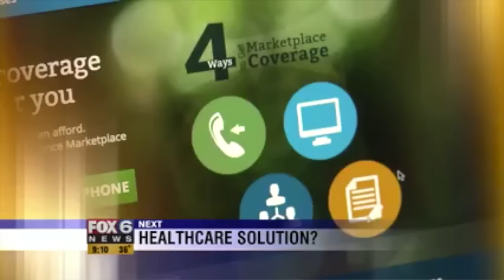Mary Burke: No Comment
Mary Burke continues to run a desperate 'No Promises' campaign and refuses to be upfront with Wisconsin voters. Watch Mary Burke's silence on Obamacare.